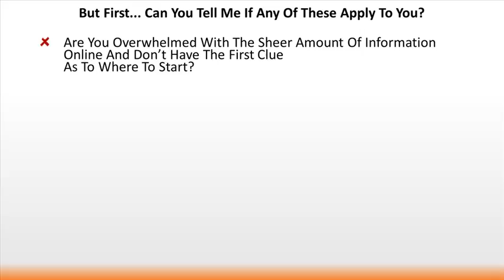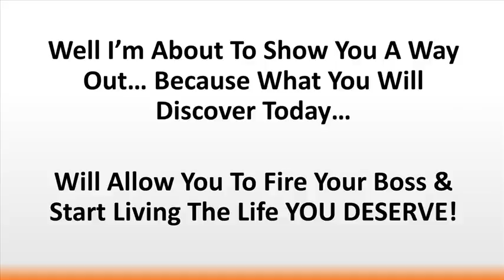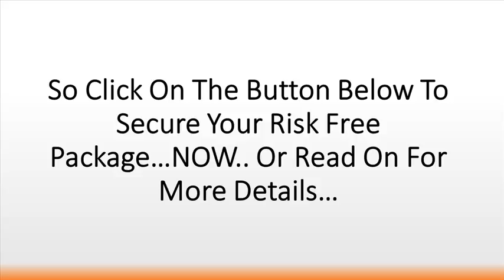CPA Cash Storm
CPA Cash Storm Review, CPA Cash Storm

I created CPA Cash Storm, when I saw how many people were struggling with making money with CPA. And judging by all the feedback I've already gotten, I'm quite confident it can help YOU too.
You see, I've created this so that you can start raking in the cash...FAST.

Recommended Products,